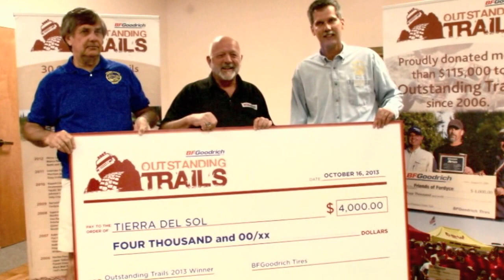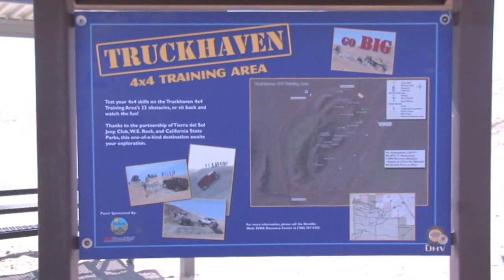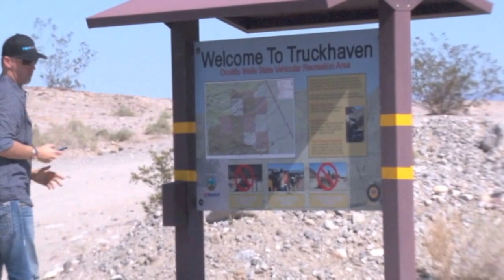The BFGoodrich Outstanding Trails Program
BFGoodrich awards their 2013 Outstanding Trails Program winners. Three trails have been designated as recipients of the BFG program. They are the Dutch John Trail at the Uwharrie National Forrest in Troy, North Carolina, the Kansas Rocks Recreation Park in Mapleton, Kansas and Truckhaven near Salton City, California. In this video, BFGoodrich spends the day with the Tierra Del Sol 4 wheel drive club at Truckhaven.